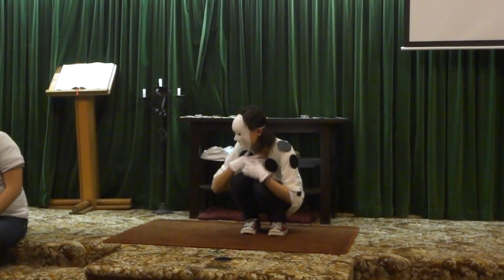DCMC 中秋聚会（戏剧表演）